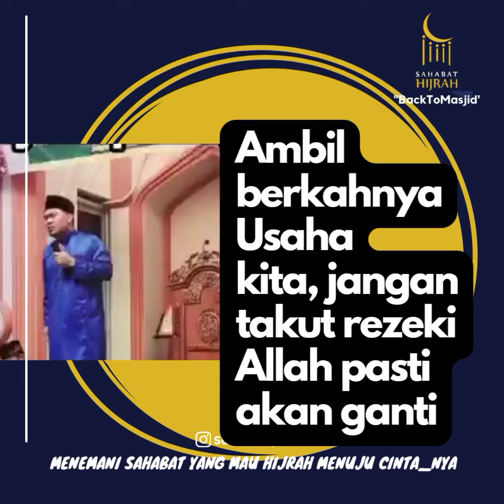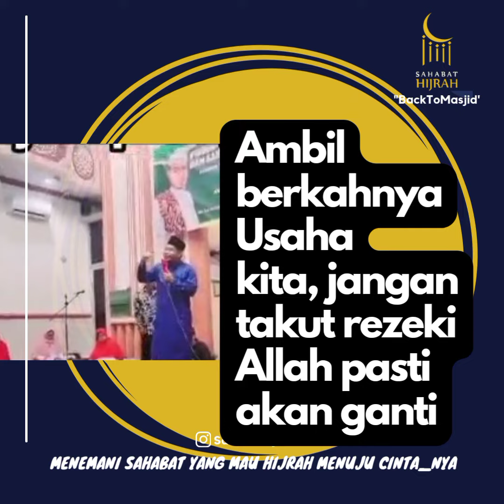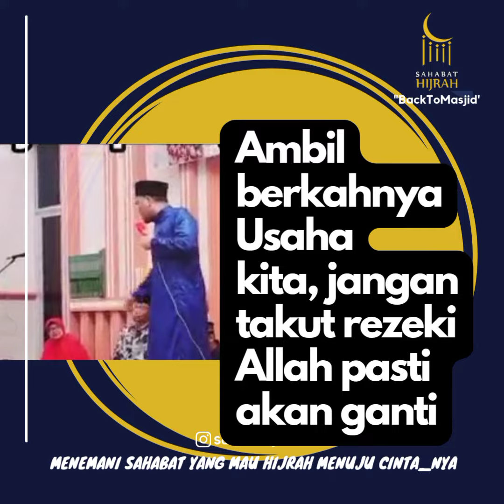Usaha Berkah Dunia Akhirat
Berwirausaha, berdagang, atau memulai usaha sendiri, sangat dianjurkan dalam agama Islam. Nabi Muhammad SAW sendiri dulunya adalah seorang pedangang yang cerdas, jujur, dan amanah.

Dengan berdagang secara jujur dan ulet, seseorang bisa meraih kesuksesan dan rezeki yang berkah.

Rasulullah SAW menganjurkan agar seorang Muslim dapat berwirausaha. Nabi menilai aktivitas berwirausaha merupakan hal yang bermanfaat bagi orang banyak. Di samping berwirausaha, Nabi mengemban amanah untuk berdakwah dan mengembangkan ajaran Islam.

Tag sahabatmu
Follow @sahabathijrah_id